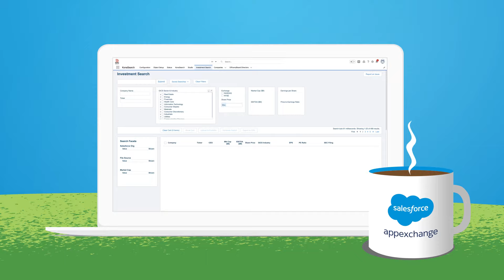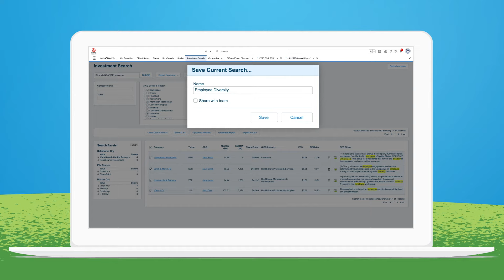Salesforce AppExchange Video for KonaSearch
Quick overview video of KonaSearch created by Salesforce's AppExchange Marketing Team.